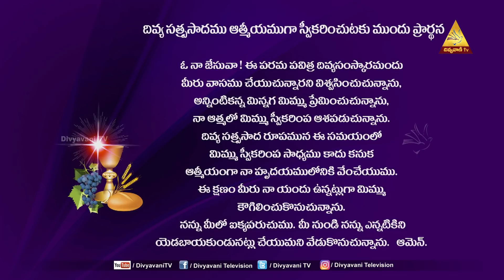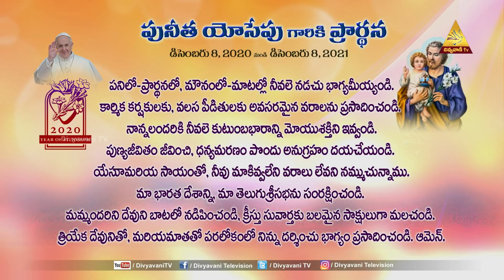HOLY MASS |అన్ని హోమముల కంటే దేవుని ప్రేమించుట గొప్ప|FR T. FATHIMAREDDY|3 JUNE 21 6AM | DIVYAVANI TV